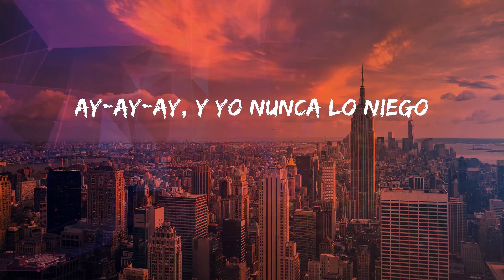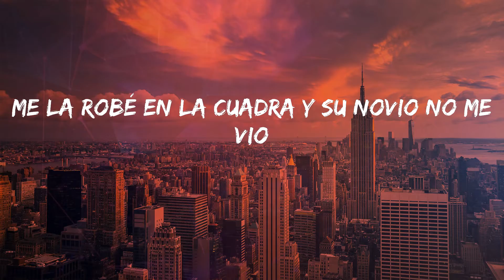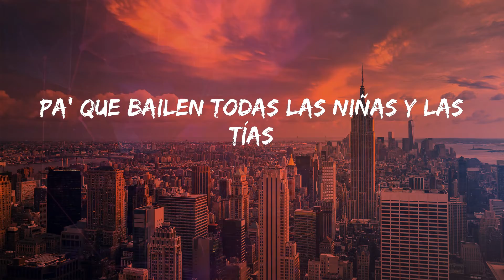Ryan Castro - Mujeriego (Lyrics)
Lyrics: Ryan Castro - Mujeriego
King Records
Ladies and gentlemen
Con ustedes
Ryan Castro and SOG
Agarren a su pareja
Y prepárense, jaja
Y en enero 'e vacaciones pa' la Piedra del Peñol
Esa sardina está como buena
Esta la hicimos pa' que bailen las niñas
Las señora', los manes y las tías
Todo el mundo, dime, SOG
Kapital Music
¡Pum-pum-pum-pum-pum-pum!